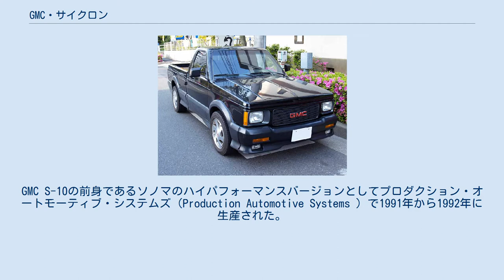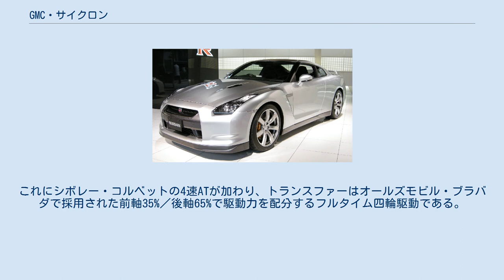GMC・サイクロン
GMC・サイクロン（GMC Syclone ）は、ゼネラルモーターズがGMCブランドで生産していたピックアップトラック。
GMC S-10の前身であるソノマのハイパフォーマンスバージョンとしてプロダクション・オートモーティブ・システムズ（Production Automotive Systems ）で1991年から1992年に生産された。
 1990年にユタ州のボンネビル・スピードウェイで開催されたボンネビル・ナショナル・スピードトライアルでピックアップトラックの世界最高速記録に挑み、時速210マイル（約336km/h）を記録したGMCがホモロゲーションを取得すべく開発・生産されたのがサイクロン。
2年間に僅か2,998台が生産されただけのため、世界的に希少価値が高い。
 ピックアップトラックとしては過剰ともいえる動力性能を持ち、市販状態でも停止状態から時速60マイル（約96km/h）までの発進加速が4秒台、SS1／4マイル（ゼロヨン相当）13秒台、最高時速125マイル（約200km/h）ということから、「フェラーリ・テスタロッサ殺し」の異名を持つ。
 エンジンはシボレー・アストロの4,300cc・V型6気筒OHVのLB4型を三菱TD06-17Cタービン＋ギャレット製水冷・空冷インタークーラーで過給、GMスモールブロックエンジンのスロットルボディ流用等のチューニングで、最高出力280hp/4,400rpm、最大トルク49.8kgf-m/3,600rpmを発揮する。
これにシボレー・コルベットの4速ATが加わり、トランスファーはオールズモビル・ブラバダで採用された前軸35%／後軸65%で駆動力を配分するフルタイム四輪駆動である。
 足回りはフロントがダブルウィッシュボーン＋トーションバースプリングで、リアは板バネ＋リジッドアクスルを採用、ソノマに比べて2インチのローダウンが施されている。
 ブレーキはフロントがベンチレーテッドディスク、リアがデュオサーボドラムで、ABSが備わる。